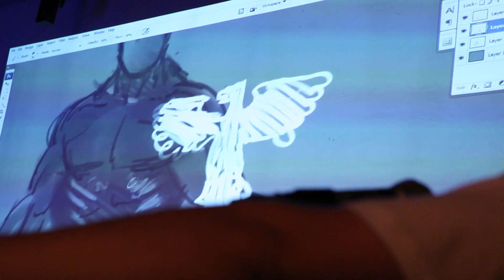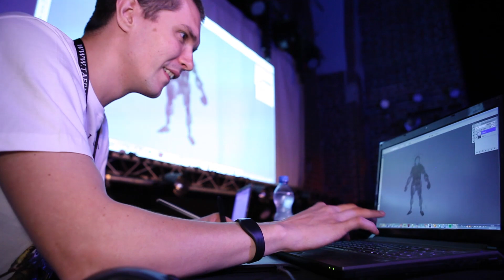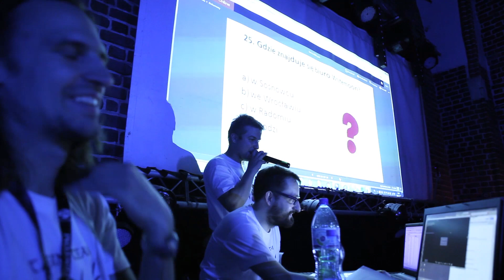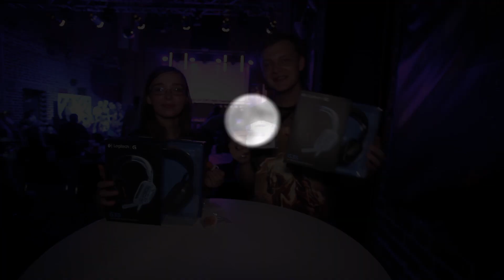TaernCon 2016 Aftermovie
Coroczne spotkanie graczy polskiej gry MMORPG The Pride of Taern